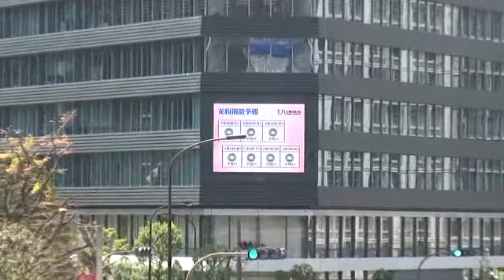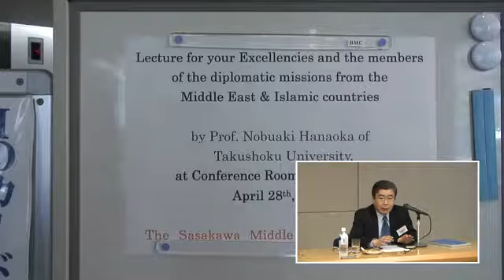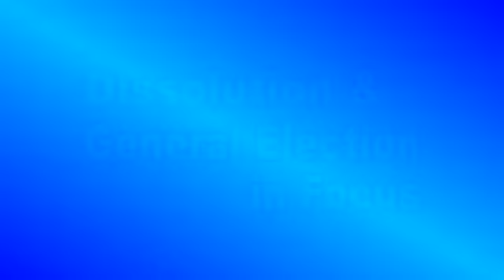Seminar by Prof. Nobuaki Hanaoka ( English)